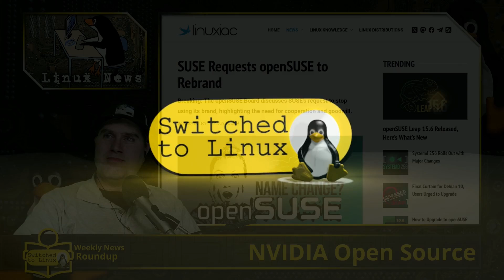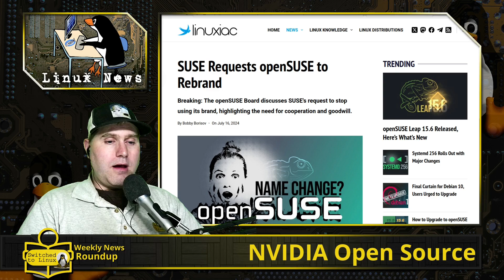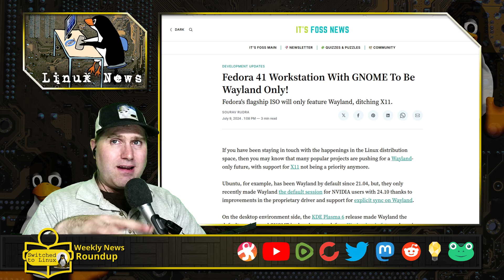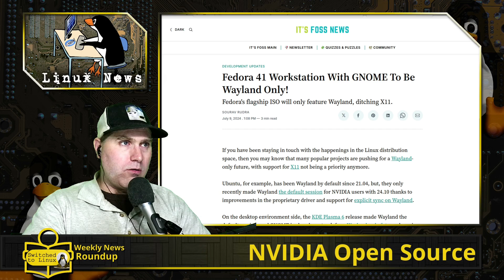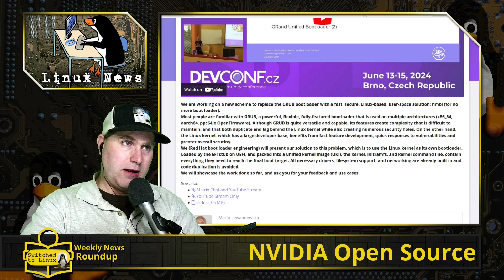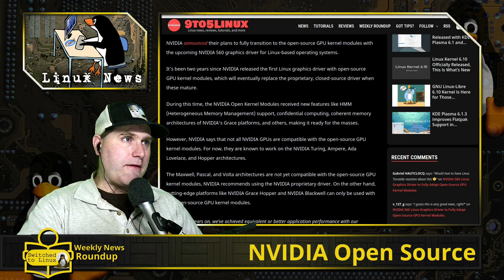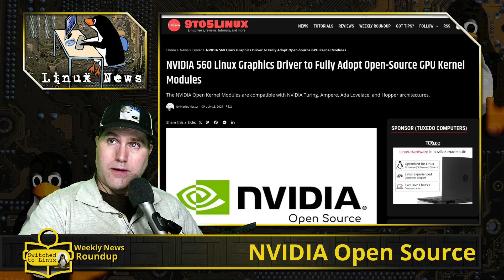NVIDIA to Go OPEN SOURCE! | Weekly News Roundup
This week in Linux News, OpenSUSE Required to rebrand and Fedora to drop X11. Also, Linux might drop GRUB and NVIDIA is planning to go fully open source soon.

00:00 - OpenSUSE Rebrand
02:22 - Fedora Drops X11
04:28 - Kernel Bootloader
06:01 - NVIDIA Open Source

Support Switched to Linux!
🐸 Gab: @switchedtolinux
💡 Minds: @switchedtolinux